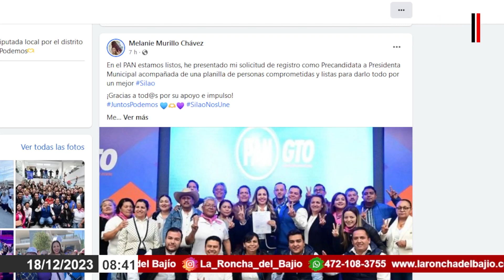Melannie Murillo Chávez presenta solicitud para precandidatura a la alcaldía de Silao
En el PAN estamos listos, he presentado mi solicitud de registro como Precandidata a Presidenta Municipal acompañada de una planilla de personas comprometidas y listas para darlo todo por un mejor Silao: Melannie Murillo Chávez